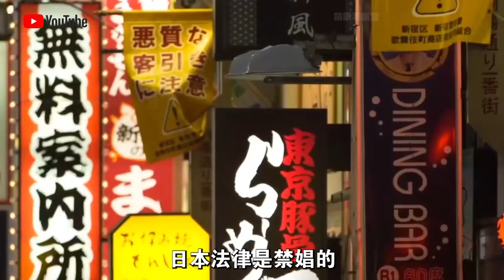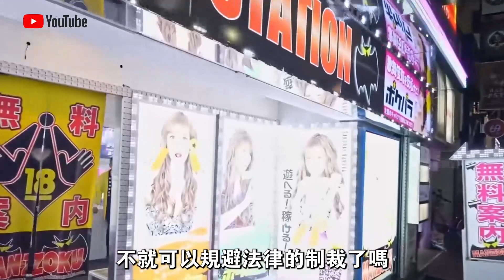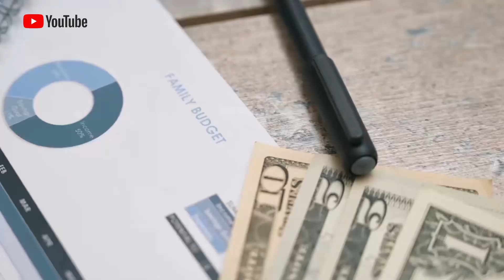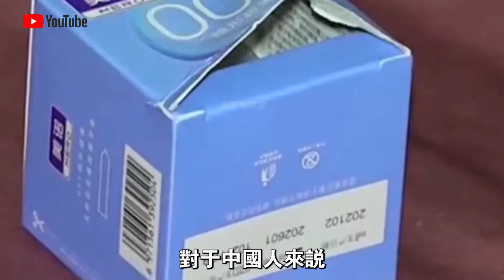全世界最嚴厲“禁止風俗業”的10個國家！中國只能排第五，第一名看片坐牢，嫖娼直接槍斃！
⬇️⬇️⬇️⬇️⬇️⬇️⬇️⬇️⬇️⬇️⬇️⬇️⬇️⬇️ 往期精彩節目分享 ⬇️⬇️⬇️⬇️⬇️⬇️⬇️⬇️⬇️⬇️⬇️⬇️⬇️⬇️
1.全世界最爽的“成人禮”！美女幫你洗澡，性價比之王！日本所有男人都要經歷的成人禮？

2.全世界最恐怖的10個女子監獄！處刑前被強制“同房”，第一名每月300人懷孕，典獄長天天潛規則女囚！

3.中國“女死囚”在監獄的最後一晚，過的簡直讓人無法想像！還可以滿足“特殊需求”？

4.全世界最性感的10個民族！不穿衣服只能排第五，若隱若現才有味道？第一名還能吸收日月精華？

5.探秘德國“FKK俱樂部”！冒死曝光俱樂部內部全過程！價格統一，僅需50歐！

6.全世界最性感的10大航空公司！第一名空姐居然穿著比基尼，給我熱舞解悶！

7.50歲1天4次!60歲1天3次！阿拉伯男人為何這麼猛？“獨門秘籍”讓人大開眼界！

8.北韓最“變態”的10個規定！第十名一旦違反，當場擊斃！第一名更是所有女人的噩夢！一切為了國家！

9.全世界極度危險的10個國家！緬北只能排第十，第一名出門看病都要背AK，每天至少喪命300人！

10.全世界最美的10個女兒國！第一名的女人居然主動要求“十女嫁一夫”？要不是拍下來，我根本不信！

本頻道製作的所有視頻都是為了向觀眾傳遞有趣的社會時事新聞，絕對符合平台的使用政策。